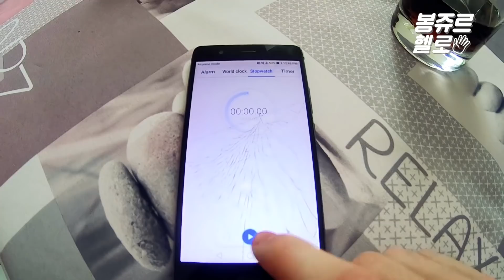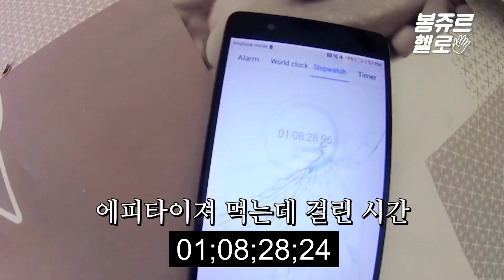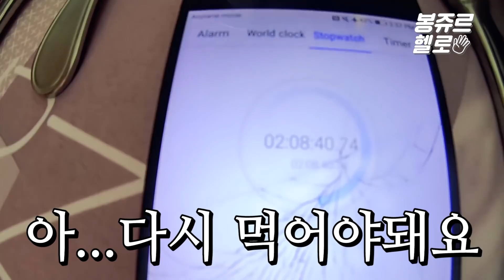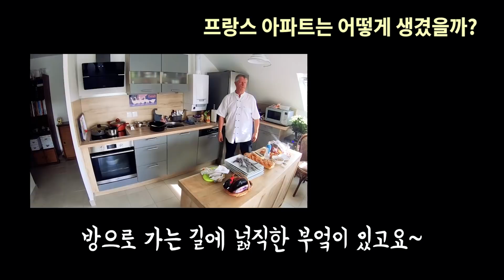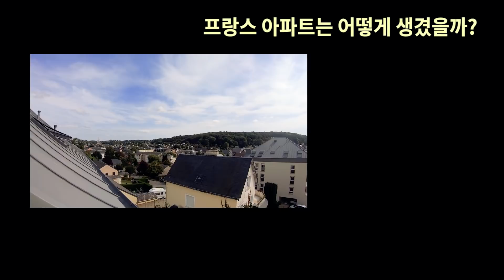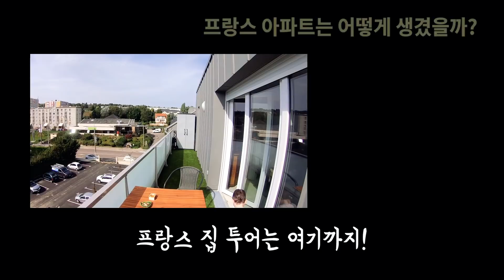한국과 다르죠? 실제 프랑스 일상 VLOG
2018년 마지막 영상은 '가족'에 관한 거에요.

평범한 프랑스 가정집이 궁금하신분! 이번 영상을 놓치지 마세요~
진짜 프랑스 일상 vlog를 느낄수있습니다~!

마크가 직접 촬영하고 준비한 이번 영상은 프랑스에 대해 상상하시는분들이
만족하셨으면 좋겠어요!

마크의 아빠도 특! 별!  출연 한답니다
영상 재미있게 보시고 다음 영상도 기대해주세요!